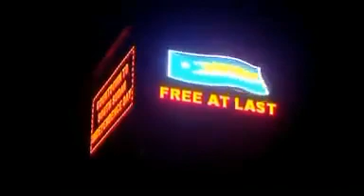JSSNews : des drapeaux israéliens au Sud-Soudan